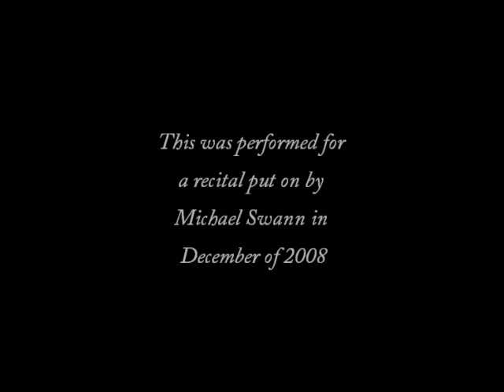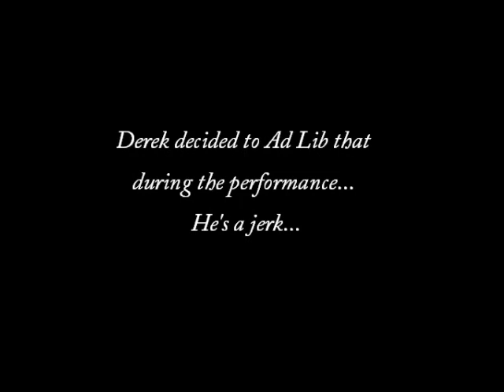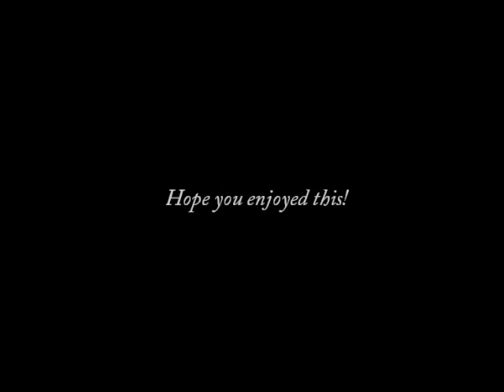Trombone Institute of Technology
This is a recording of Trombone Institute of Technology from the December 2008 recital. Trombone Institute of Technology is a rather difficult trombone duet written by Micahel Davis. Derek & I currently study with John Kitzman, principal trombonist of the Dallas Symphony.